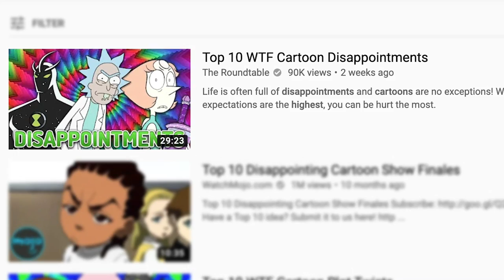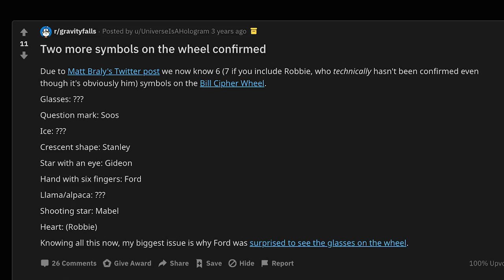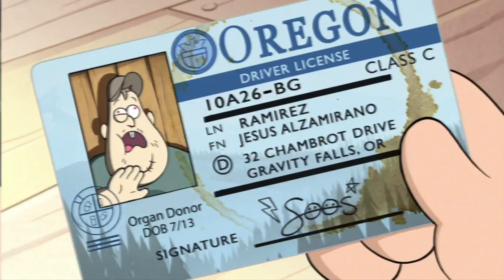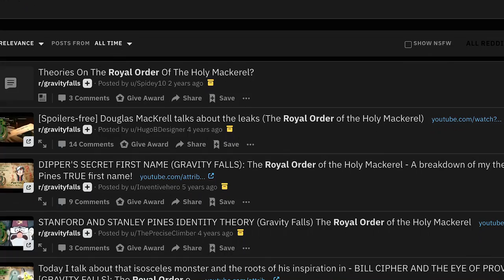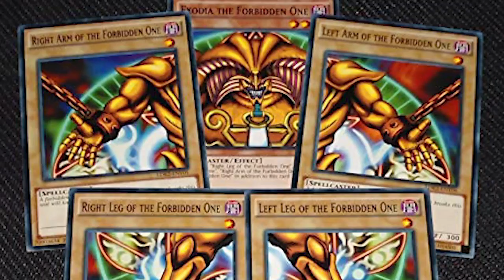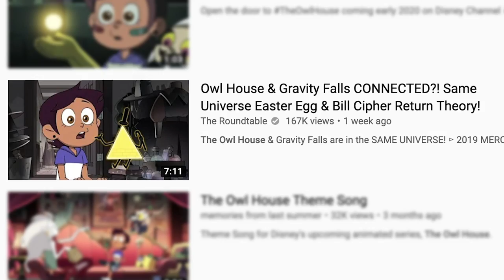Gravity Falls Bill Cipher Zodiac Breakdown! What If It Worked? Symbols TRUE Meaning Explained!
It's been a few years since Gravity Falls concluded, yet we still lack clarity on one big mystery - the Bill Cipher Zodiac Wheel! With hindsight and reflection, let's breakdown all 10 symbols on the Zodiac in correlation to Dipper, Mabel, Stan, Ford and the others, what their TRUE meanings could be in relation to Bill Cipher and what would have happened if the Zodiac was never interrupted!

Social Media!

CREDITS

Written by: Kevin Williams
Hosted by: Kevin Williams
Edited by: Kevin Williams
Produced by: Kevin Williams